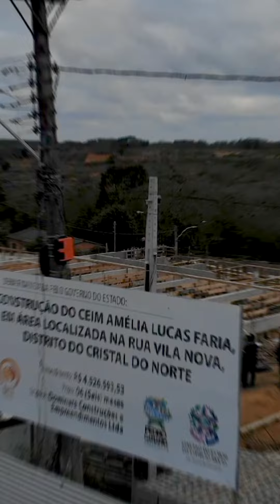GovernoES leva investimentos para Pedro Canário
Pedro Canário, localizado no Norte do Estado, recebeu ontem importantes investimentos do Governo, como a OS para drenagem e pavimentação de ruas em Novo Horizonte e Vista Alegre; OS para sinalização viária, revitalização do Gogó e para construção da Capela Mortuária; entrega da expansão da iluminação pública de LED; e OS para obras no campo de futebol de Cristal do Norte e do Ceim Amélia Lucas Farias. Além disso, visitamos as obras de construção do Campo de futebol e do Ceim Amélia Lucas Farias.

Ações que, certamente, farão a diferença na vida da comunidade e ajudarão a desenvolver ainda mais o nosso Espírito Santo.